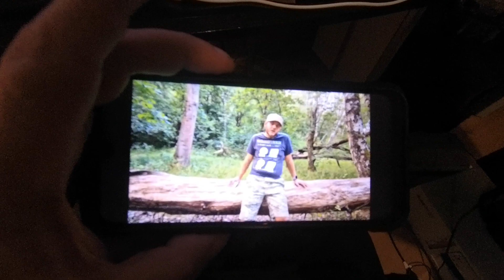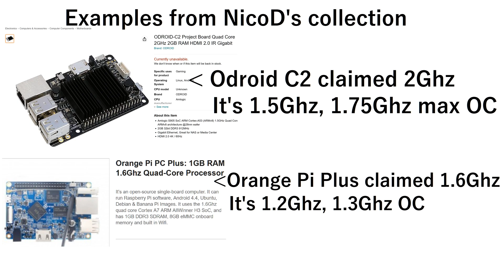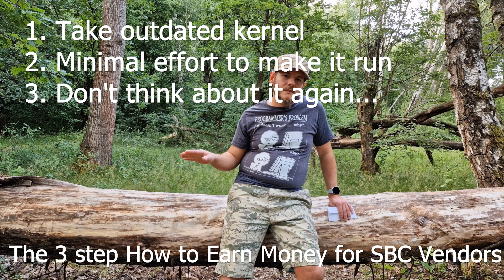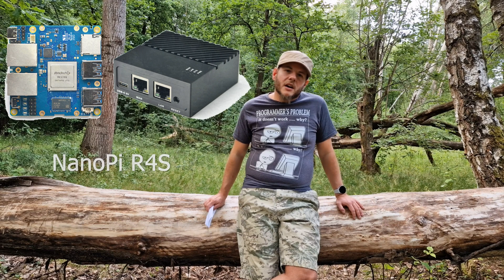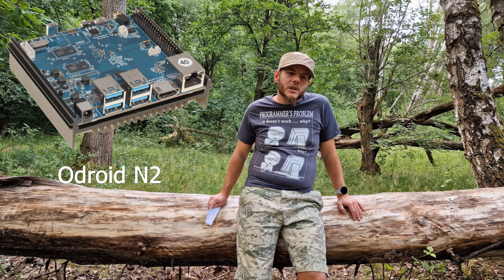Presenting Werner from Armbian